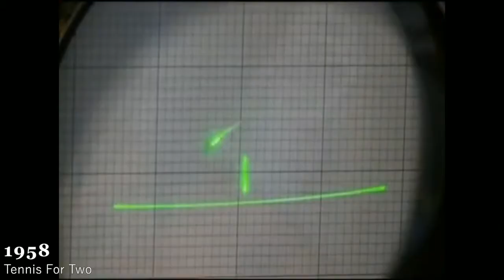Jsi fake? Žijeme v simulaci?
Je nejen možný, že žijeme v simulaci a ne skutečným světě, ale je to i pravděpodobnější. Znamená to, že i ty, drahý diváku, nejsi opravdickej? Jak bychom to mohli poznat?

Zdroje:
Goldberg, E.- Hemisphere Differences in the Acquisition and Use of Descriptive Systems

Ruiz- Mirazo, K., Peretó, J., Moreno, A.- A Universal Definition of Life: Autonomy and Open-Ended Evolution

Smith, C. L., Pivovarova, N., Reese, T. S.- Coordinated Feeding Behavior in Trichoplax, an Animal without Synapses

Sheiman, I. M., Zubina E. V., Kreshchenko N. D., Regulation of appetitive behavior in planaria Dugesia (Girardia) tigrina

Marino, L.- Thinking chickens: a review of cognition, emotion, and behavior in the domestic chicken

Clayton, N. S., Dally, J. M., Emery, N. J.- Social cognition by food-caching corvids. The western scrub-jay as a natural psychologist